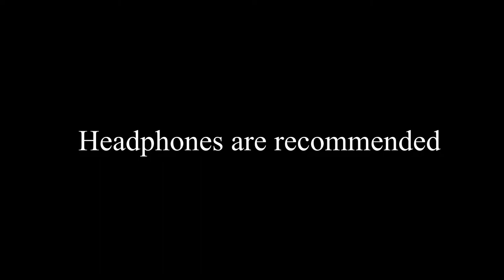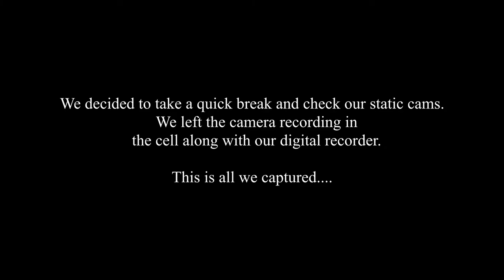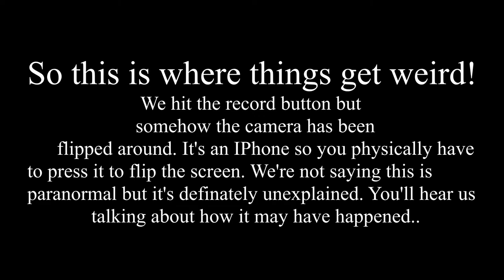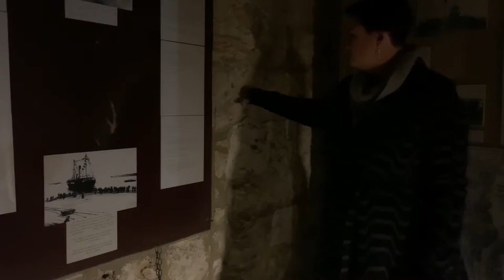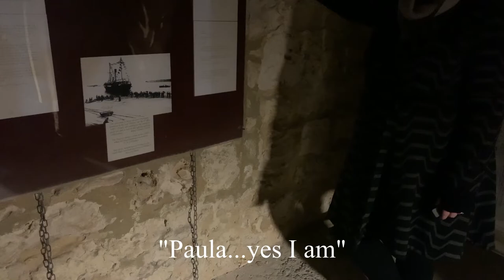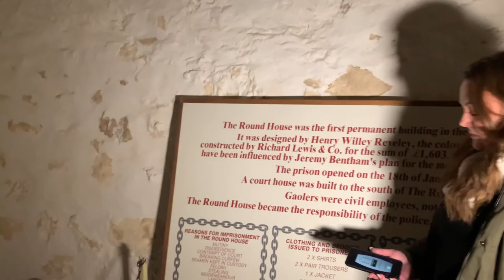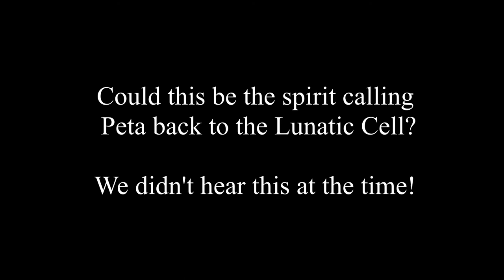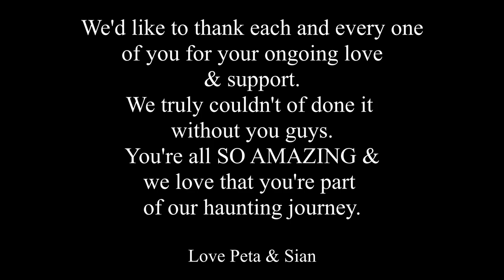The Fremantle Roundhouse Part 3 | S1 E14 | Paranormal Investigation | Ethereal Sisters Paranormal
The Fremantle Roundhouse Part 3 S1 E14 | full Paranormal Investigation | Ethereal Sisters Paranormal

Join Ethereal Sisters Paranormal, Peta and Sian as they continue on their paranormal investigation of The Fremantle Roundhouse in Perth Western Australia. This is the final episode for the Roundhouse series and definately an intense one!!

In Part 3, Peta and Sian have some interesting and direct responses from the spirits and maybe get a little bit too close with one in particular. Peta is still learning how to use her medium abilities and protect herself from the spirits. Unfortunately it all went wrong at the end of the night when a spirit tries to channel directly through Peta without her even realising.

Both Peta and Sian learnt a great deal from this paranormal investigation and have since changed how they approach different methods of communication. Peta has learnt how to fully protecct herself now when visiting or investigating different haunted locations.

If you're feeling generous, by all means share our video with friends and family. We love seeing you all tagging us on instagram and other social platforms. Any support is welcome and very appreciated.
Hope you all enjoy Part 3 :))